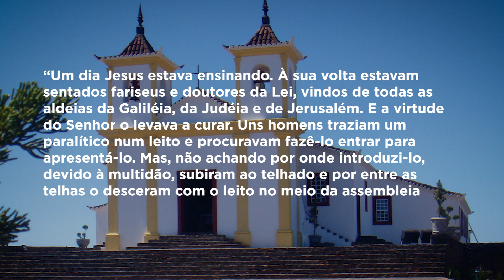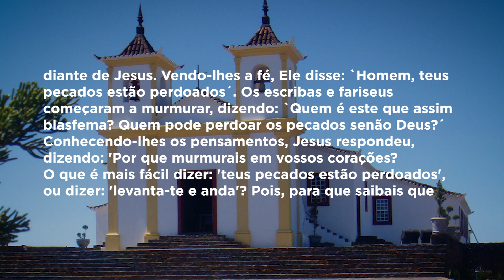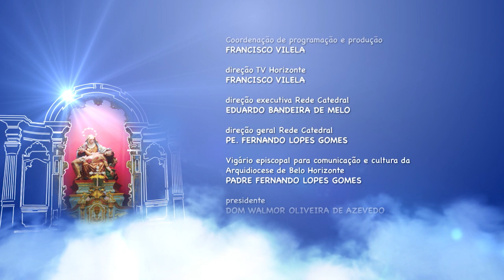Mãe Maria | Dom Walmor - 09/12/2019